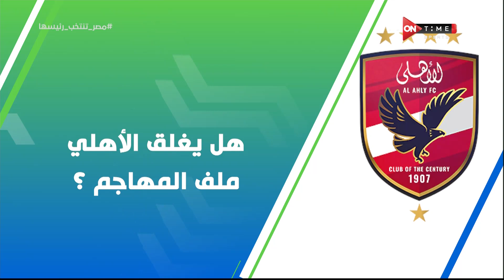ملعب ONTime - محمد عراقي: حتى الأن إدارة الأهلي لم تتعاقد مع مهاجم سوبر